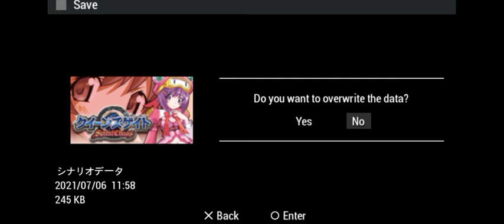Let's Play Queen's Gate: Spiral Chaos [PSP] Part 2: Free Battlin'